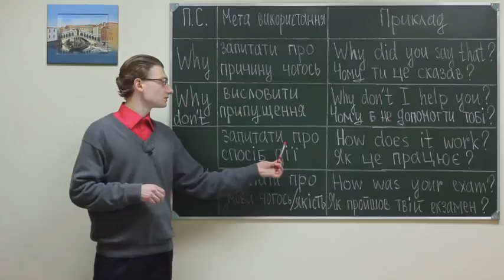Eng gram board ukr lB 313